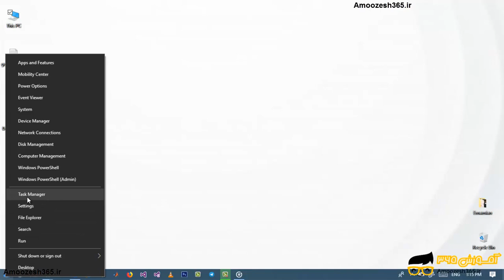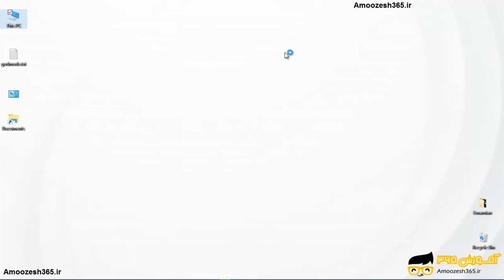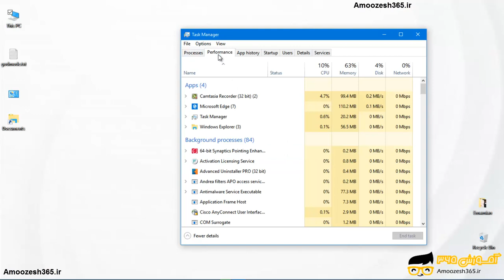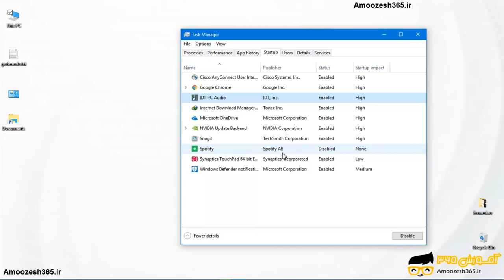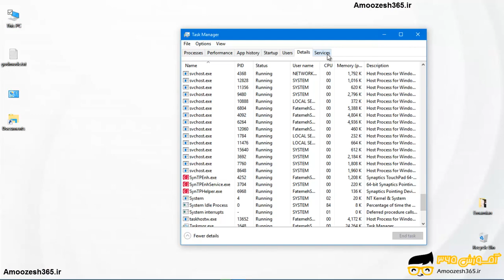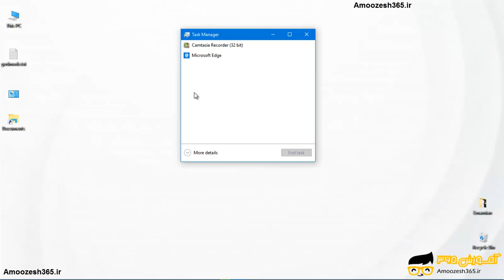کار با task manager در ویندوز 10 (windows 10)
کار با task manager در ویندوز 10 (windows 10) از دوره آموزش ویندوز 10 – windows 10 – بخش 17